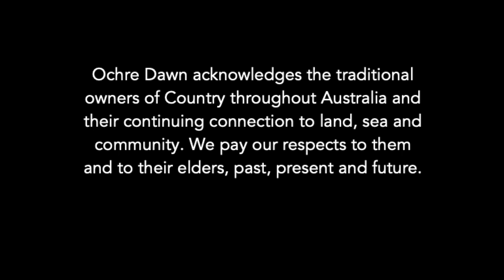How we share your stories with the world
Here's a quick overview of Ochre Dawn's products and services - including the unique ways that we the share stories of our clients, beyond the usual branding and marketing services.